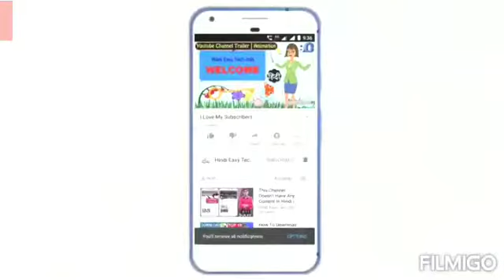Vivo V15 Pro Only Rs 23990 Discont Price Rs 9000